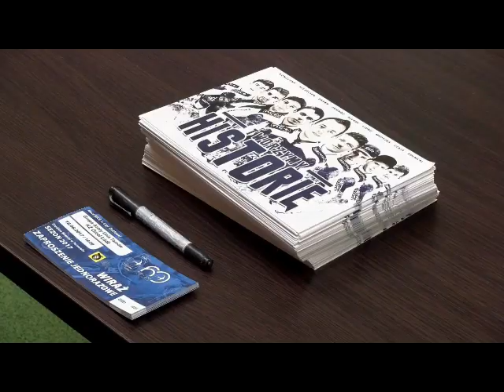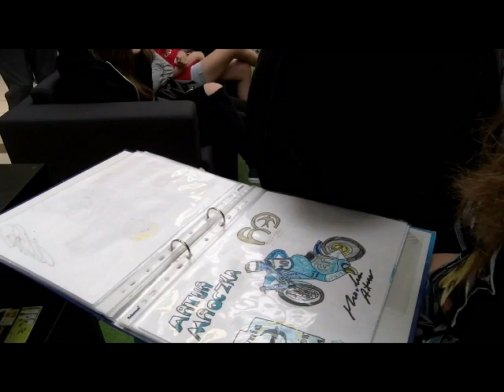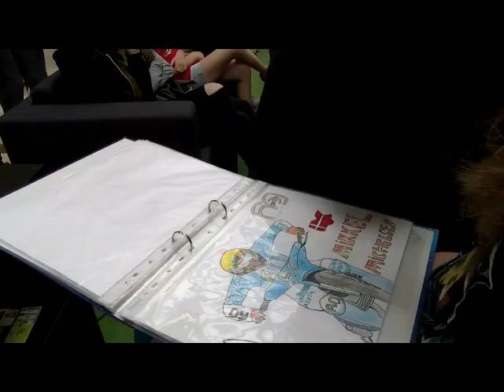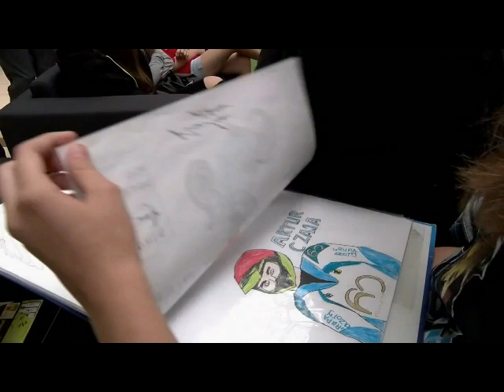Wywiad z Arthurem Chayą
SPEEDWAY HISTORY